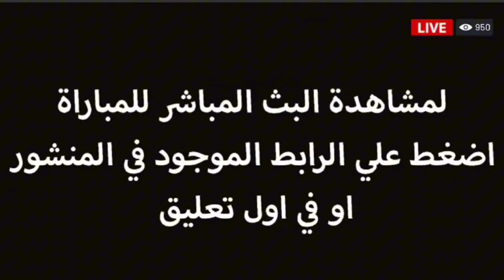اهدف مباراة النصر والتعاون اليوم في كأس السوبر السعودي _اهدف كرستيانو رونالدو اليوم _النصر اليوم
ما القنوات الناقلة لمباراة النصر والتعاون في كأس السوبر السعودي 2024؟ وكيف تشاهدها عبر الإنترنت؟

تتجه أنظار عشاق الكرة السعودية إلى استاد مدينة الأمير سلطان بن عبد العزيز الرياضية، لمتابعة لقاء النصر والتعاون في نصف نهائي كأس السوبر السعودي 2024.
ويدخل النصر المباراة بصفته وصيفاً لدوري روشن السعودي، والكأس في الموسم الماضي، بينما يلعب التعاون السوبر وهو صاحب المركز الرابع في الدوري.
ومن المنتظر ... أعرف أكتر عن الموضوع دا من الرابط في أول تعليق